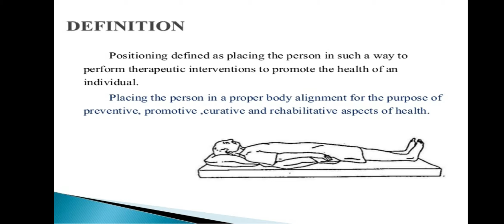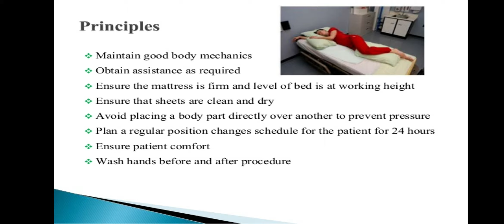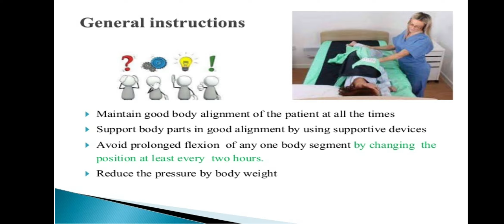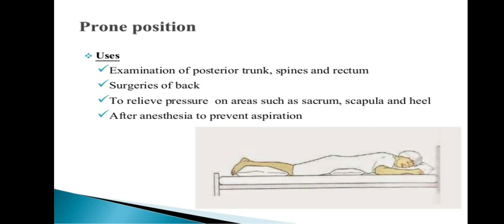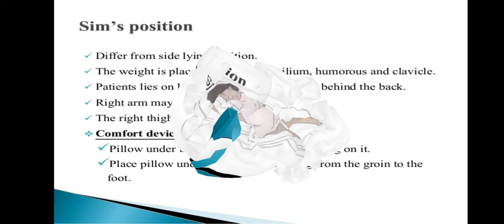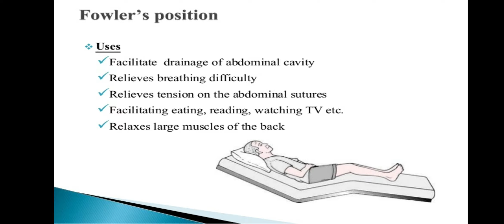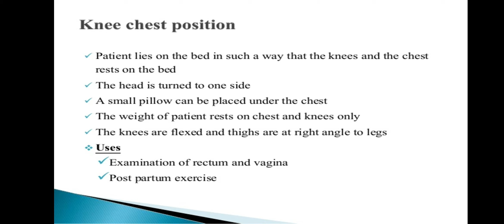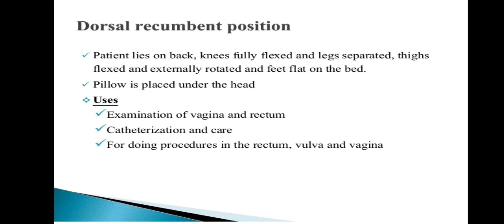THERAPEUTIC POSITIONING // FOR NURSING STUDENTS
Hi friends

Nurses use therapeutic positioning to prevent complications of immobility. This article reviews therapeutic positions including stationary positions (supine, semirecumbent with head of bed elevation, lateral, and prone) and active repositioning (manual, continuous lateral rotation, and kinetic therapy).

Prolonged bed rest is common in critically ill patients, and therapeutic positioning is important to prevent further complications and to improve patient outcomes. Nurses use therapeutic positioning to prevent complications of immobility. This article reviews therapeutic positions including stationary positions (supine, semirecumbent with head of bed elevation, lateral, and prone) and active repositioning (manual, continuous lateral rotation, and kinetic therapy). The physiological rationale and current evidence for each position are described. Applicable evidence-based practice guidelines are summarized. Special considerations for therapeutic positioning of critically ill obese and elderly patients are also discussed.

Fowler's Position. Fowler's position, also known as sitting position, is typically used for neurosurgery and shoulder surgeries. ...

Sim'sPosition. ...